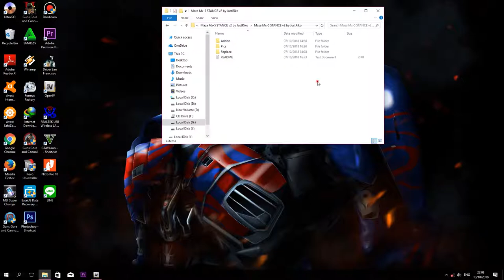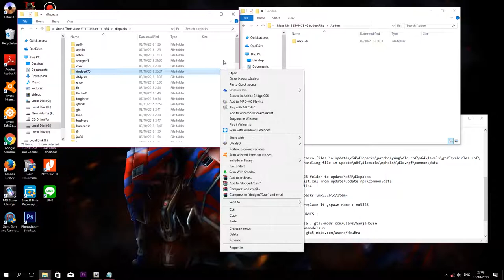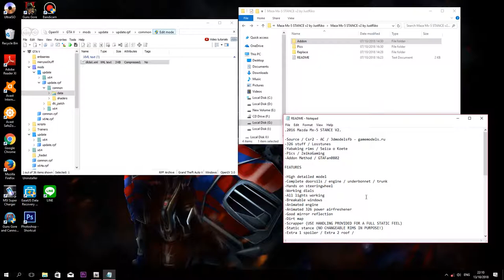Tutorial Pasang Mod MAZDA MX-5 Di Game Sejuta Umat (GTA V)